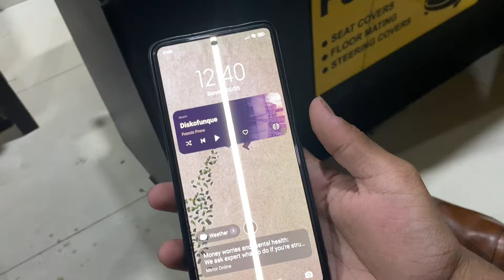BLACK INTERIOR DONE ✅ FT Ali sher gir gaya 😂|Weshi loook 🥵 and Funniest vlog ever 😁